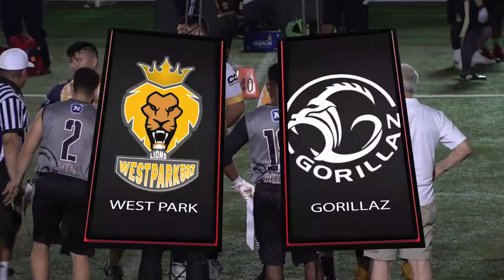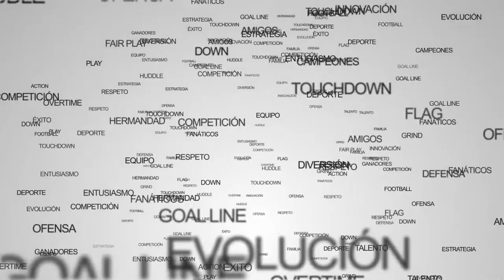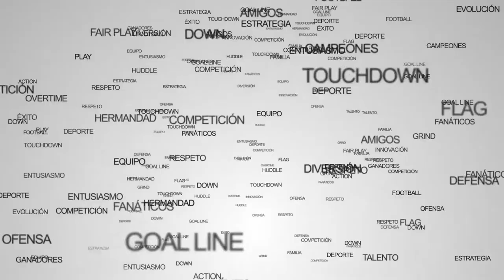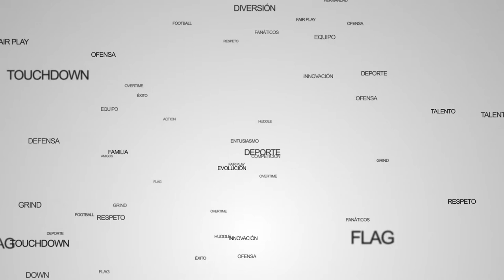PTY FLAG tv - 32